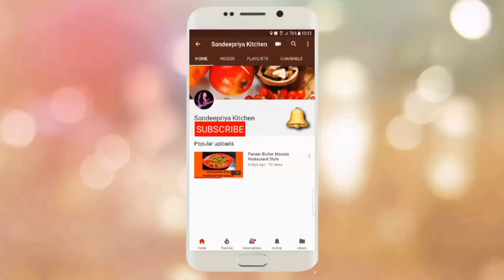JAM MILK SHAKE/Healthy & tasty/Sandeepriya Kitchen..☺👈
Healthy & tasty  milk shake ...👌